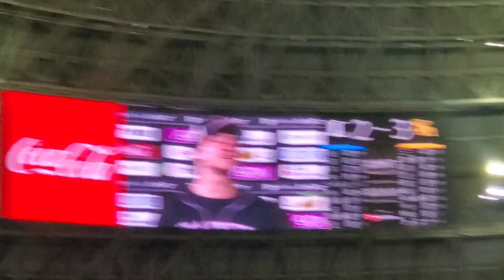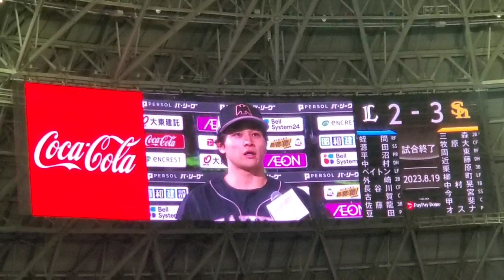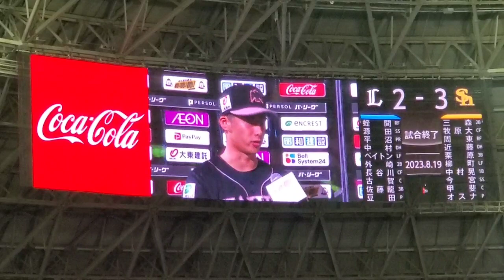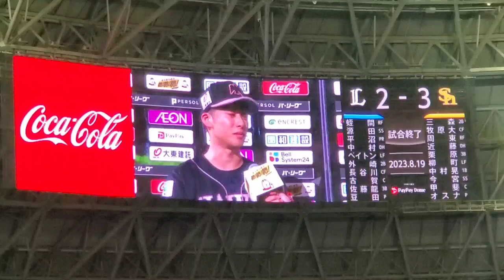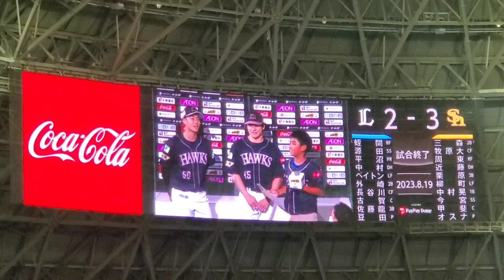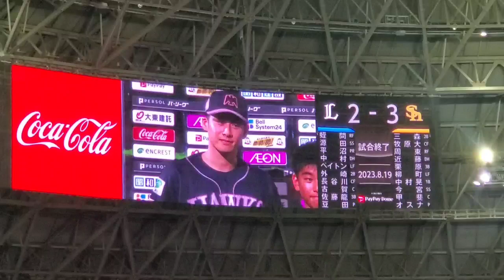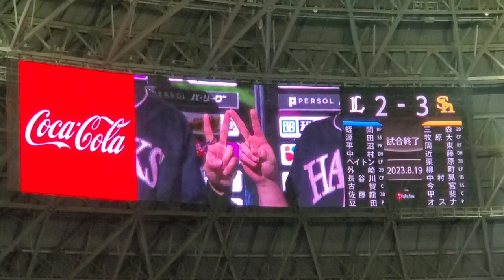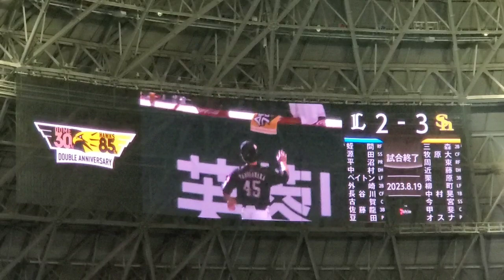20230819【現地】ｶｯｺいい！ｲｹﾒﾝ登場♪【谷川原健太･板東湧梧】ヒーローインタビュー&場内一周 福岡ソフトバンクホークス@福岡PayPayﾄﾞｰﾑ ﾀﾞﾌﾞﾙｱﾆﾊﾞｰｻﾘｰﾃﾞｰ